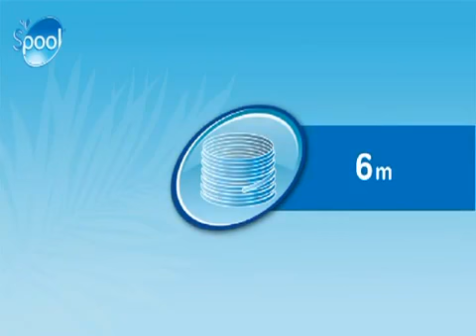Robot de Piscine GRE - Wiki Vac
Découvrez le Robot de Piscine Wiki Vac sur Labelhabitation.com